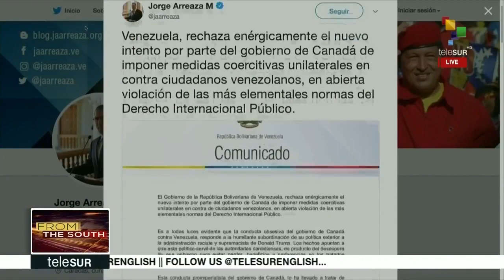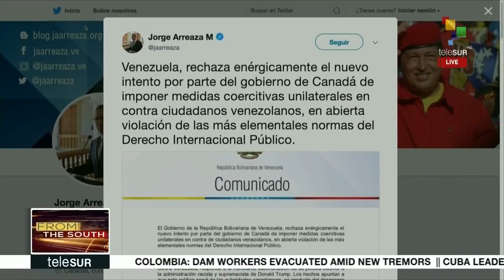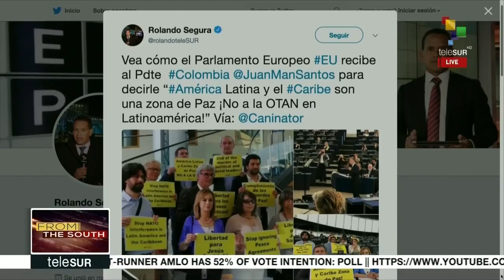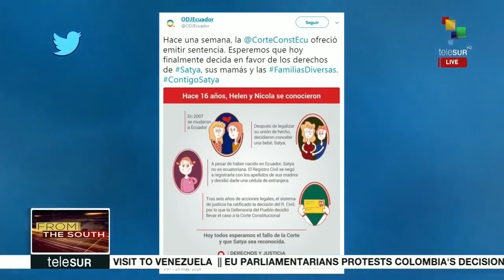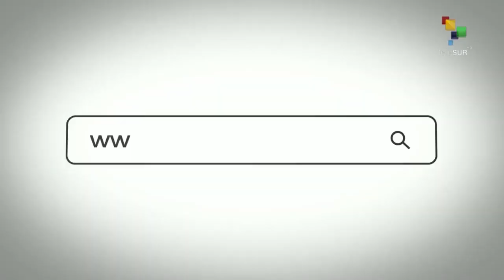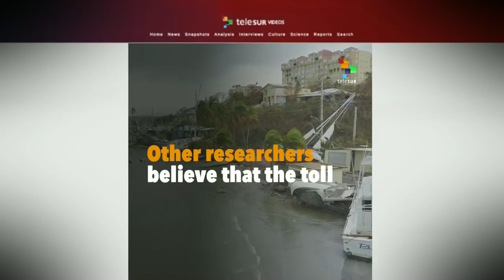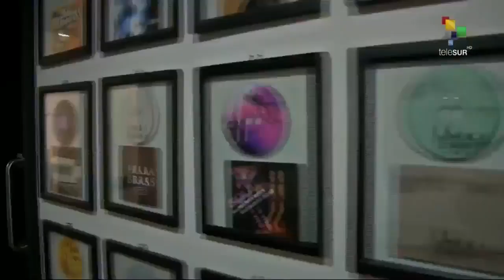FtS 05-30: Paraguay: Opposition Boycott Vote on Cartes Resignation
From The South: This afternoon, we take you to Paraguay where Congress has boycotted the vote to accept President Horacio Cartes' resignation. This and more headlines now.